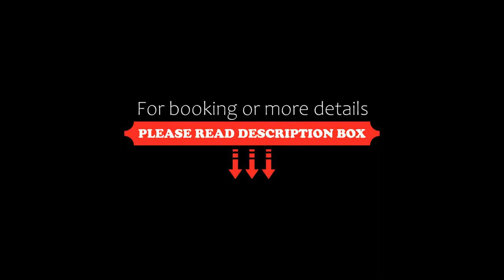Hotel Huberhof, Innsbruck, Austria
About Property:
Hotel Huberhof is in Rum's centre and is 5 km from of Innsbruck. It boasts a 10.000 m² garden with an outdoor pool and 2 tennis courts. Free WiFi and free public parking are available on site. The picturesque town Hall is only 3.5 km away.
A bar and a sunny terrace are available on site.
This charming hotel offers comfortable and spacious rooms with satellite TV and a work desk. The modern bathrooms are equipped with a hairdryer. Some rooms enjoy beautiful vi...
Property Type: Hotel
Address: Sankt-Georg-Weg 6, Rum, 6063 Innsbruck, Austria
Searching For
1. Hotel Huberhof - Innsbruck - Austria
2. Hotel Huberhof - Innsbruck - Austria Address
3. Hotel Huberhof - Innsbruck - Austria Rooms
4. Hotel Huberhof - Innsbruck - Austria Amenities
5. Hotel Huberhof - Innsbruck - Austria Offers and Deals
Audio Credit:
Track Title: Reasons To Hope
Artist: Reed Mathis